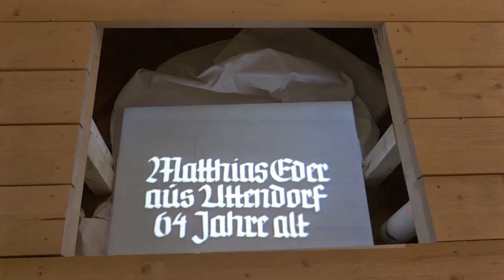Brauchsalon“ |"MATTHIAS" TANZT. Salzburger Tresterer on stage (Short Version)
Sa, 14. Jänner 2017 im Volkskundemuseum Wien
Vorführung des Tresterns, Buchpräsentation und Podiumsdiskussion
Auftritt von Tresterertänzern des 1. Salzburger Gebirgstrachten-Vereins Alpinia
Anschließend Diskussionsrunde mit Ulrike Kammerhofer-Aggermann (Salzburger Landesinstitut für Volkskunde), Thomas Hörl, Erwin Laubichler (Alpinia) und Magdalena Puchberger (Institut für Europäische Ethnologie der Universität Wien)
Mit Präsentation des Begleitbandes zur Ausstellung „Matthias“ tanzt. Salzburger Tresterer on stage (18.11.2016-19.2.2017)
Film und Schnitt: Victor Jaschke